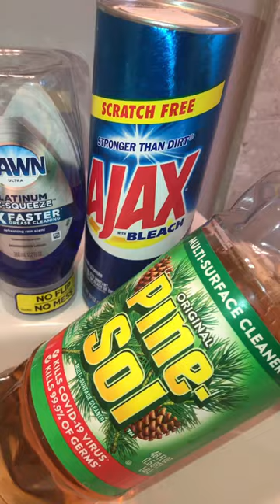Bathroom sink clean 🧼 PASTY😩& SUDSY♥️ asmr oddlysatisfying cleaning cleaningmotivation 1/2